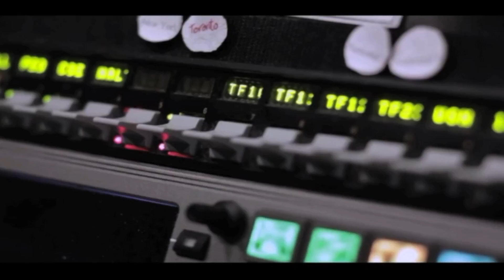ਰਿਟਾਇਰਡ ਫੌਜੀ ਦਾ ਤੇਜ ਧਾਰ ਹਥਿਆਰ ਨਾਲ ਕੀਤਾ ਕਤਲ | Aone News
Download

channel

What'saap no.94784-84087

Download

channel